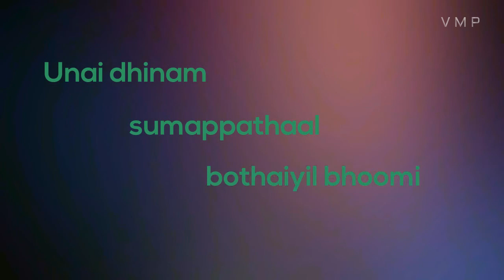Vinodhane song whatsapp status lyrics 1 | Thennavan | Yuvan Shankar Raja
Singers : Srinivas and Mahalakshmi Iyer

Movie - Thennavan

Lyricist - Na.Muthu kumar

Song - Vinodhane